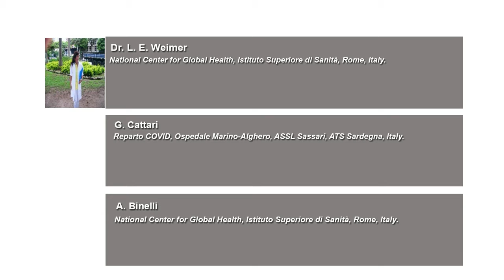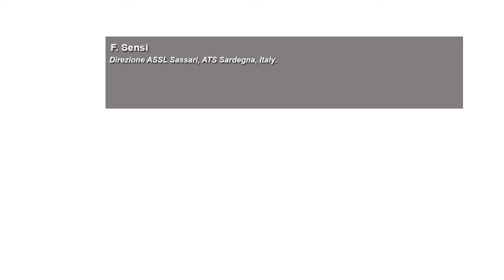Living with Sars-Cov-2 Variants. An Update in the Pandemic Era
Living with Sars-Cov-2 Variants. An Update in the
Pandemic Era